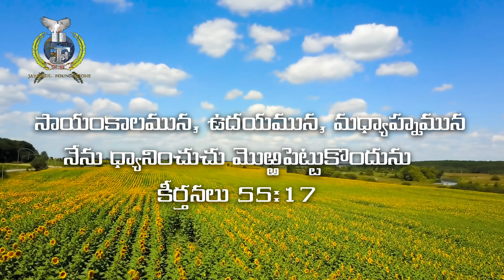LIVE #617 (15 MAR 2022) అనుదిన ధ్యానం | శుభకరమైన ఆనవాళ్లు | Dr Jayapaul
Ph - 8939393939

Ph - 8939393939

Dr Jayapaul